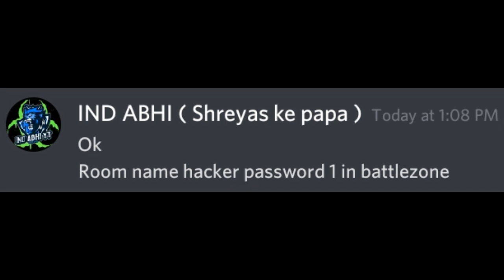Last 1v1?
IND ABHI is one of my DA2 Friend , No HATE!

This is My last 1v1 that means you will no longer be able to see 1v1 until I want them to upload. But but...I am going to change the scenario.

•Some Extra Videos•

Melee Shooting is a complex skill in Mini Militia, if you use this tricks will help you giving more damage to the enemy and increase the chances of winning the game. This melee shooting Series is made with great simplicity make sure to tell a good quality information.
If any of you watch these three parts and do Practice accordingly will become a professional in melee + shooting.